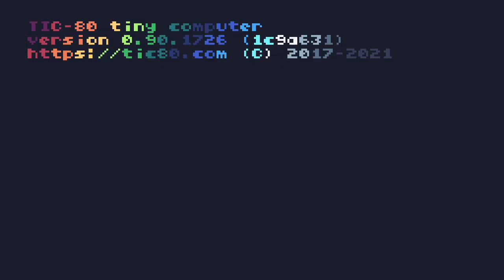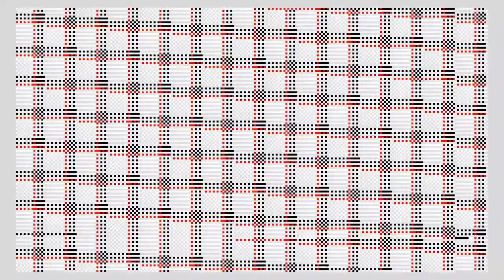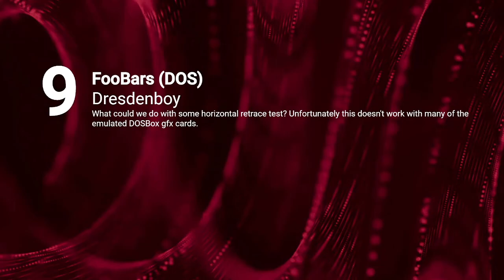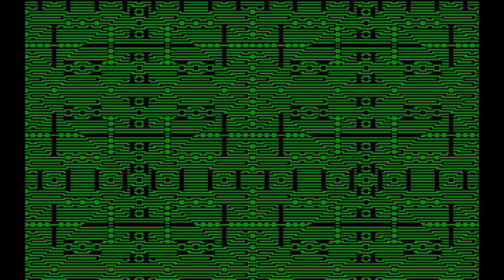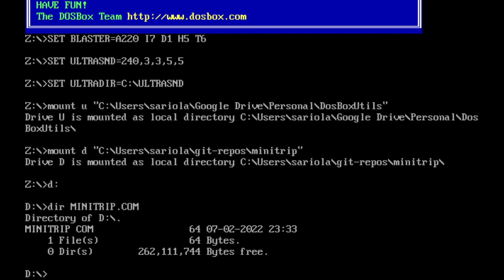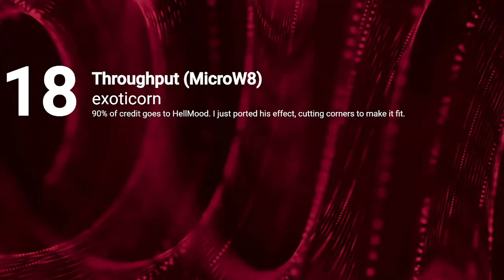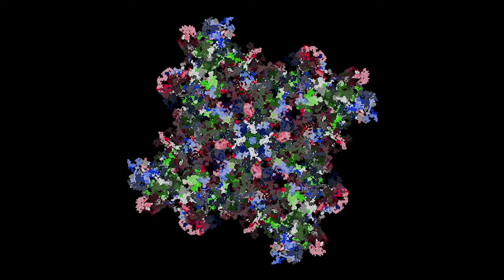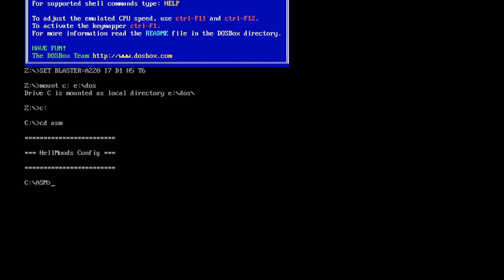Lovebyte 2022 Competition - Highend 64 Byte Intro